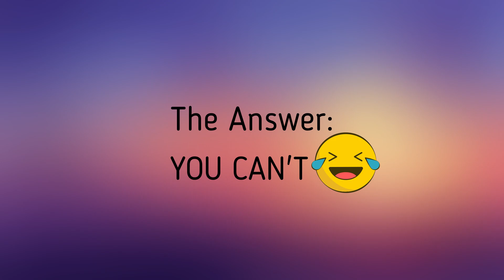How to exercise with CLINGY dogs?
Watch 'til the end to find out how I exercise with a clingy Vizsla and a curious SharpeiX!

Kobe is the Hungarian Vizsla (2 years old) and Gillie is the Sharpei cross rescue dog (5 years old).